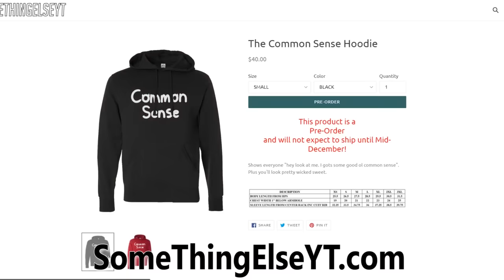I Was A Weird Kid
Growing up I was a weird kid so...I made a video talking about it.

Come chat in Discord (updated)

Ifunny ► SomethingelseYT

Tomppabeats